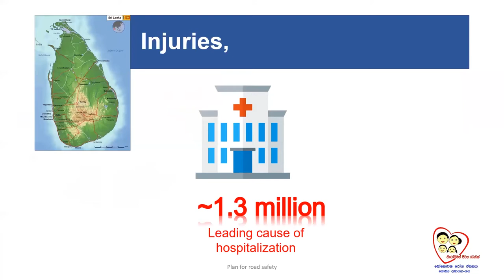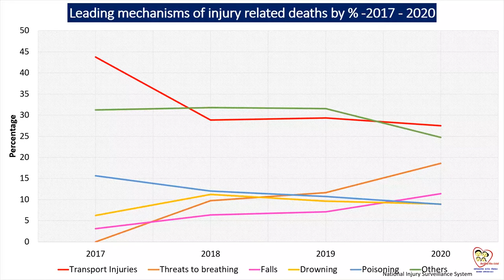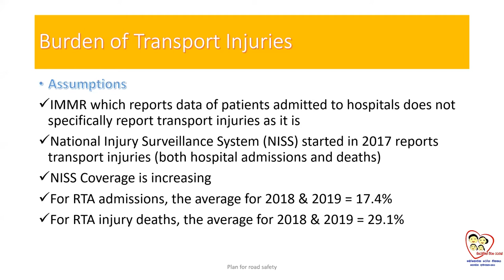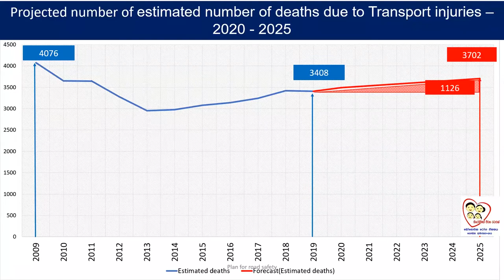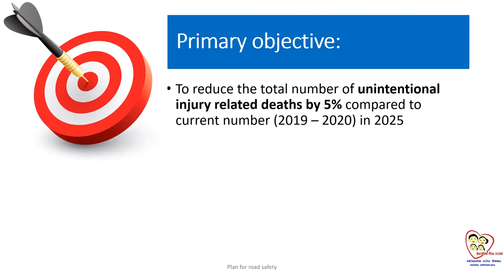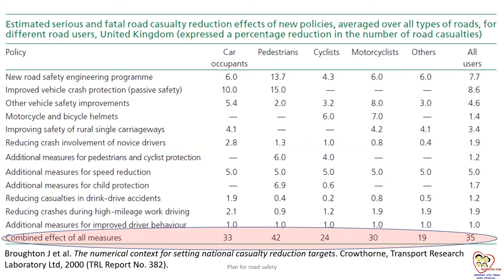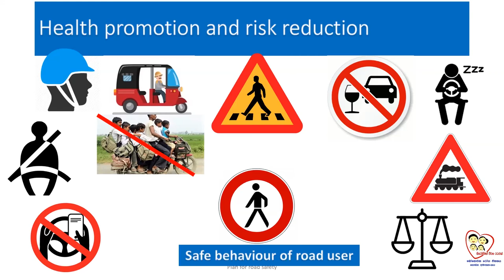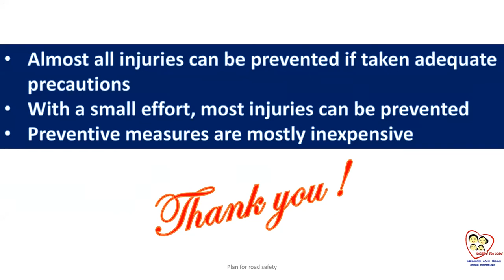Initiatives for road traffic injury prevention in Sri Lanka – perspective of the MoH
Dr. Samitha Siritunga, National Program Manager – Injury Prevention, Directorate of NCD, Ministry of Health